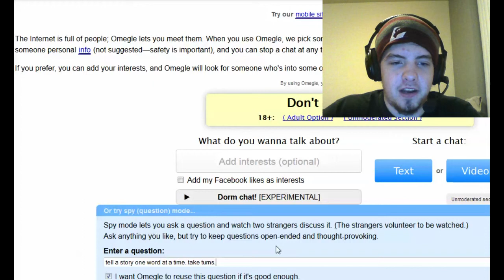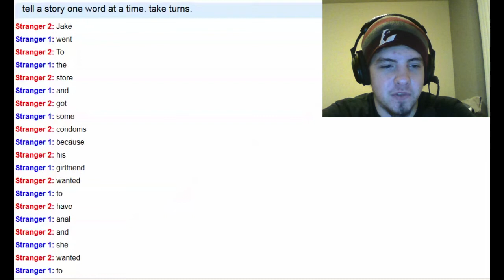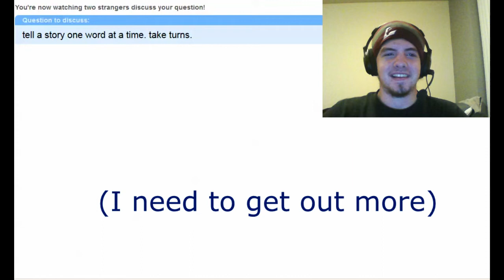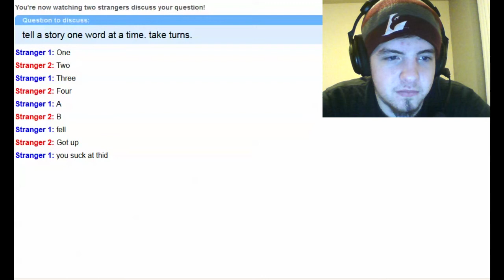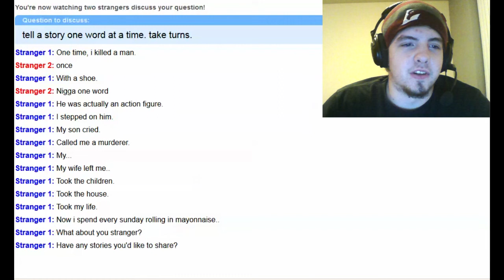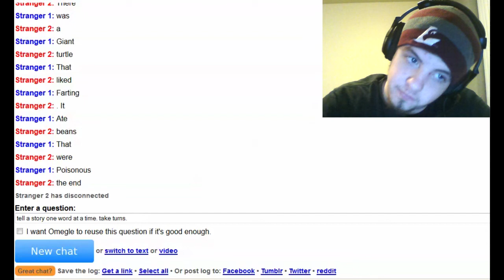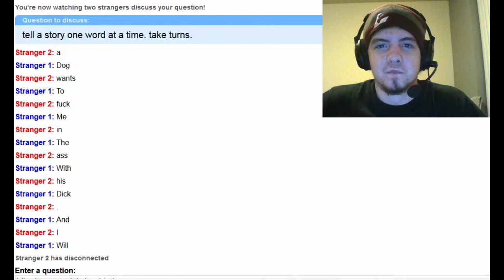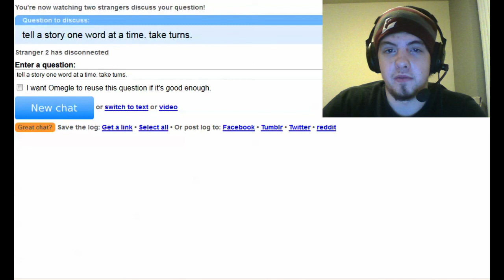Omegle: Strangers Telling Stories! (Funny!)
Hope this made you laugh or smile! please hit up that like button if you enjoyed! subscribe if your interested in seeing more vids like these in the future! thanks! peace!